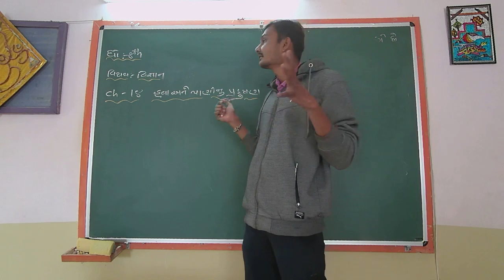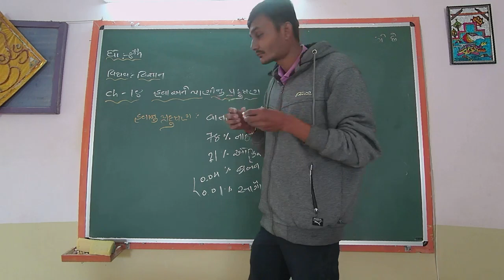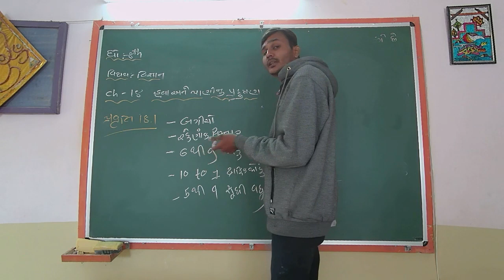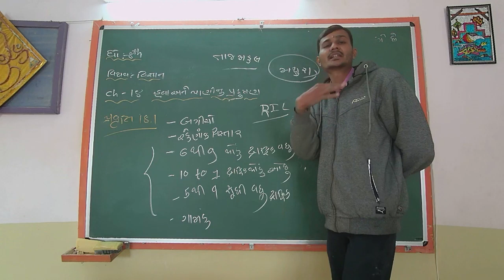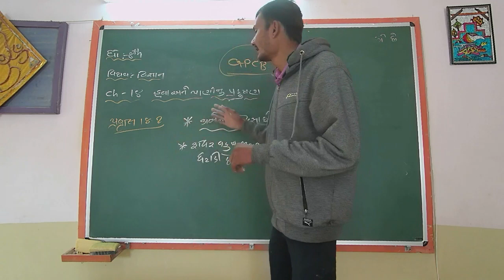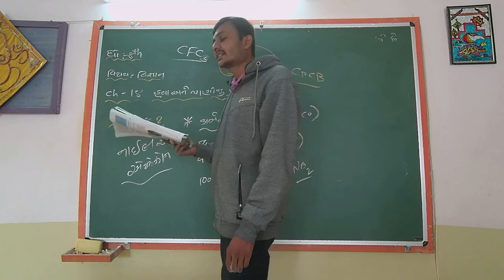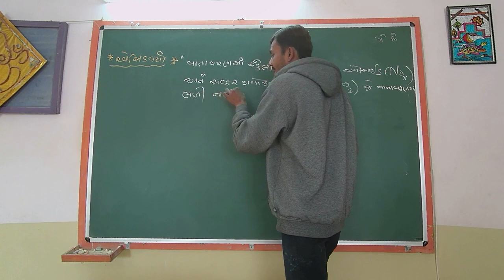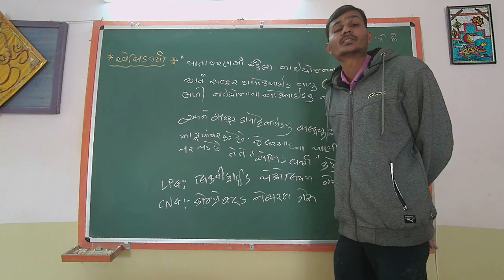STD 8 SCIENCE Ch-18 હવા અને પાણીનું પ્રદુષણ L1